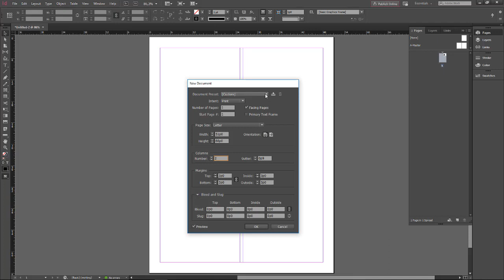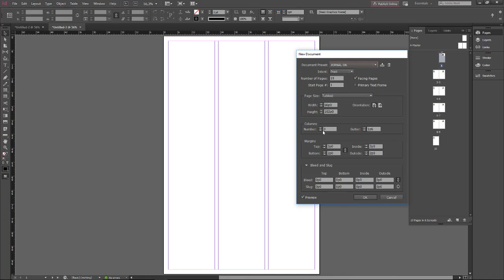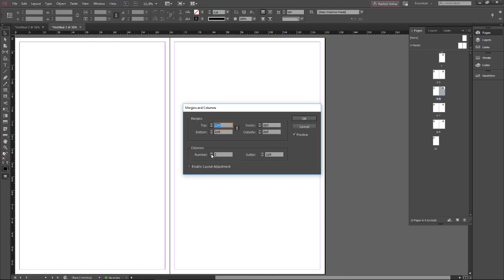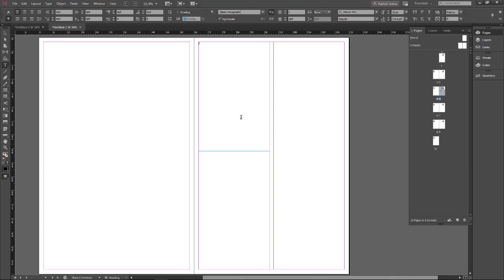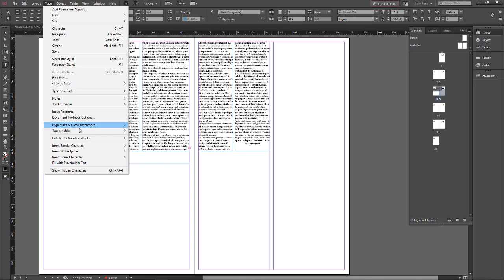Adobe InDesign CC Aula 16 Dividir o documento e o texto em colunas